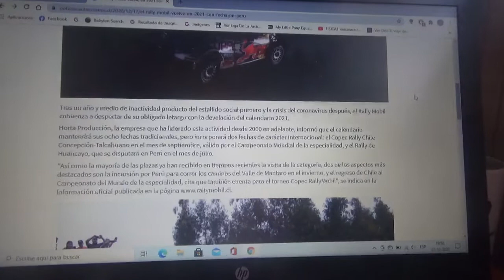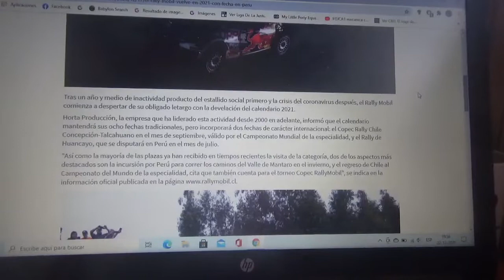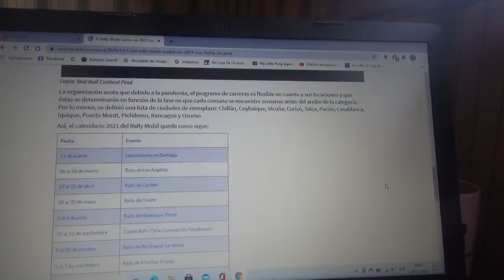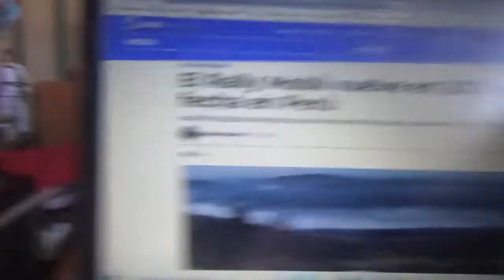El Rally Mobil de Chile vuelve en 2021 y tendrá una cita en Perú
El campeonato de rally chileno vuelve para su Temporada 2021 teniendo por primera vez una carrera fuera del territorio chileno y además vuelve el evento Copec Rally Chile en Concepción luego de 1 año de ausencia